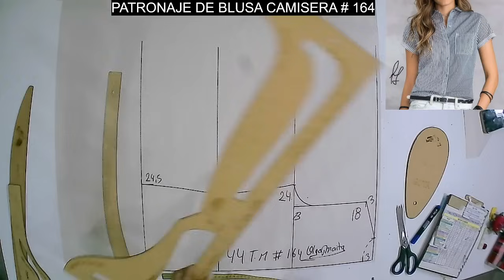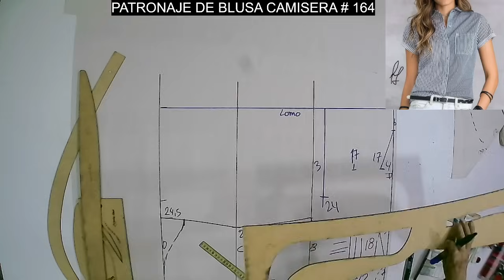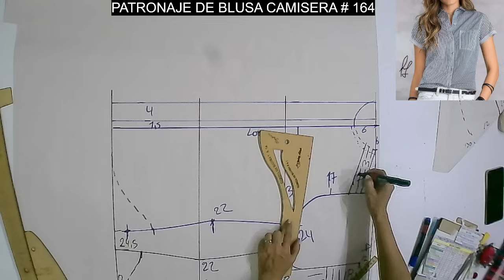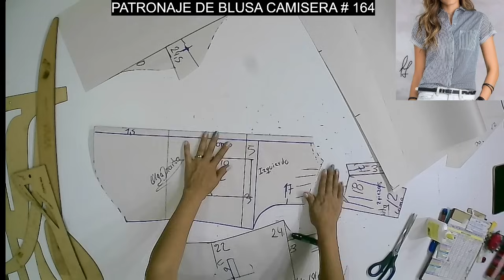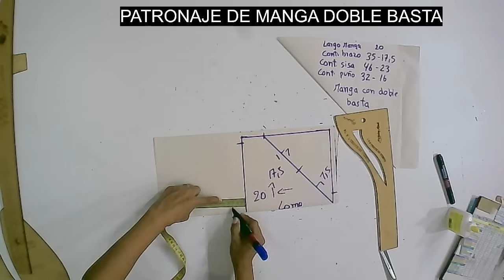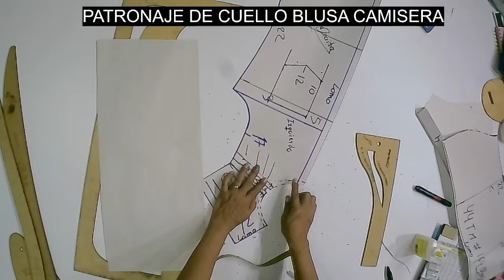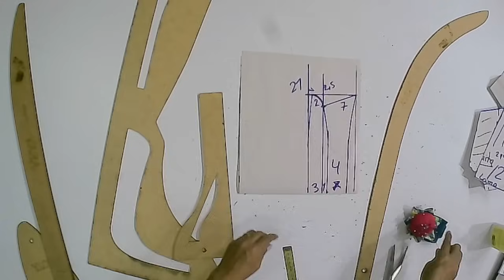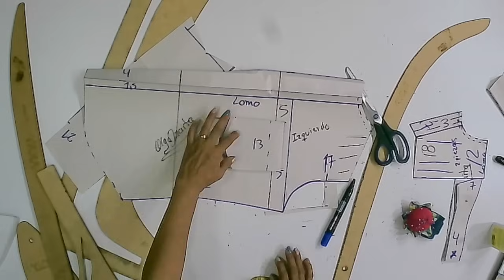COMO HACER UNA BLUSA CAMISERA